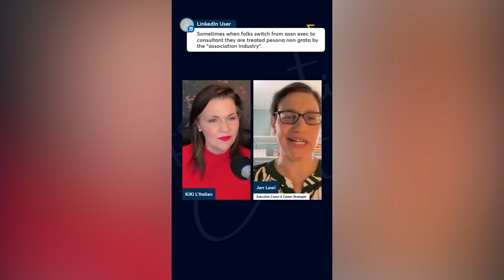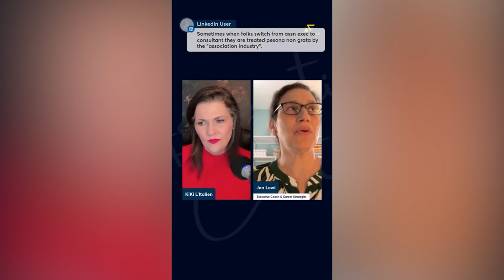How to get PAID (when you quit your job to Side Hustle)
In this episode of Association Chat, host KiKi L'Italien is joined by Jennifer Lewi to discuss how to go about actually getting paid when you quit your job to pursue a side hustle. The two also talk about what it is like to go from working in an association to joining the "dark side" as a consultant and how to quit your job with class so you leave your association on great terms.

FOLLOW Association Chat:

Have you joined the Association Chat mailing list? Don’t miss out on important news and updates!